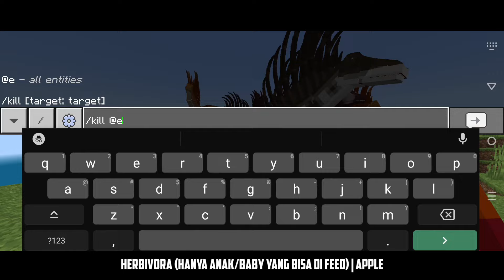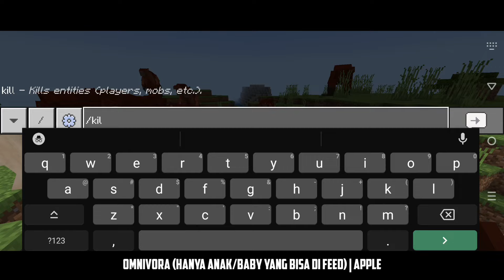Prehistoric Life Mod MCPE - Jurassic Life Addon (1.20 Support) | Minecraft Bedrock Mod for Survival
Don't Forget To Active Experimental Gameplay

Device: Infinix Note 30
RAM: 8/256
Chipset: Helio G99 6nm
Video Edit: Cyber Kinemaster
Thumbnail Maker: PixelLab